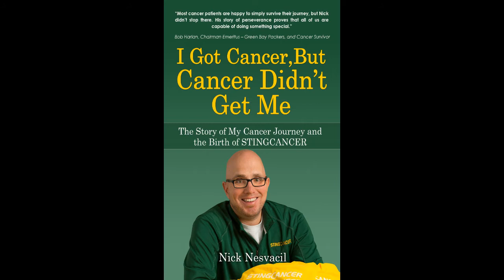Nick Nesvacil - STINGCANCER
High school teacher Nick Nesvacil was determined to turn his tough, but successful cancer journey into something positive. The STINGCANCER student-driven support group he founded is doing just that.